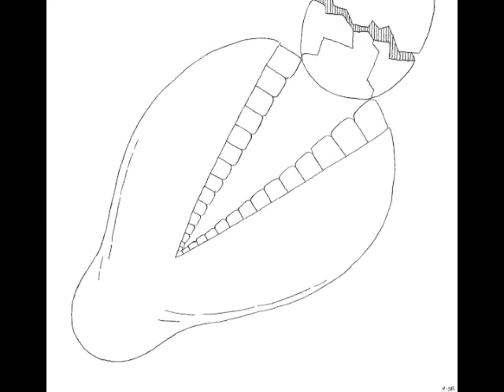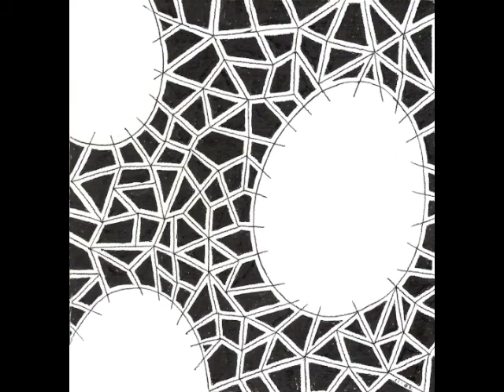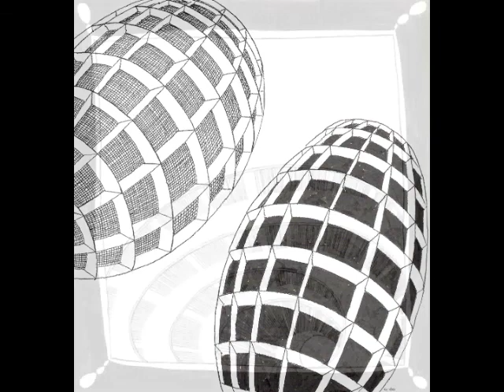An Egg A Day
From 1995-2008, Phil Burns drew over 3,400 variations of the egg while homebound with chronic back pain. Now 85, the first major exhibition of his artwork is on display at the Richland County Public Library in Columbia, SC. Read more about Phil, the inspirational advice he received from Russian surrealist artist Pavel Tchelitchew, Phil's early days designing sets for live television and more Original music by Thomas Hodges; more music by Thomas